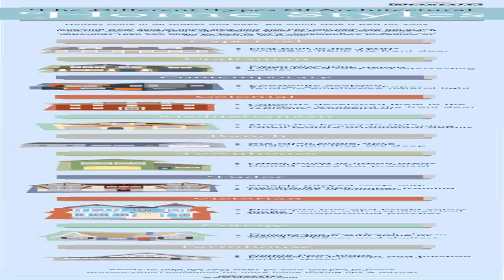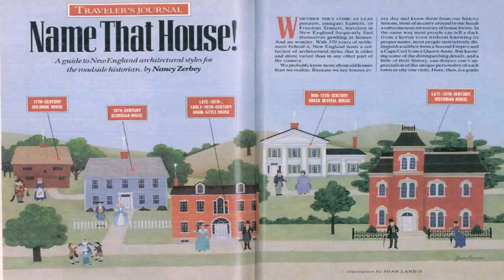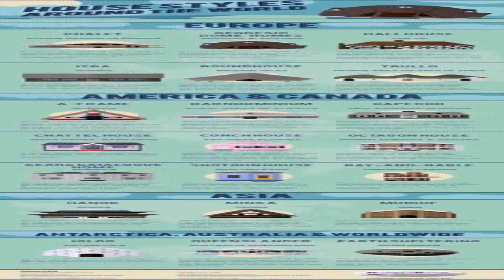Home Styles And Architecture (see description) (see description)